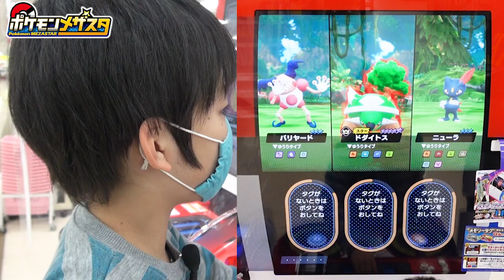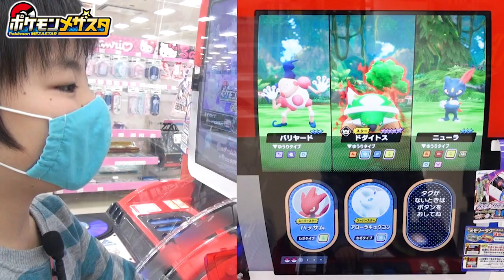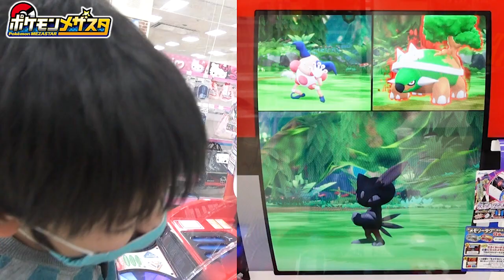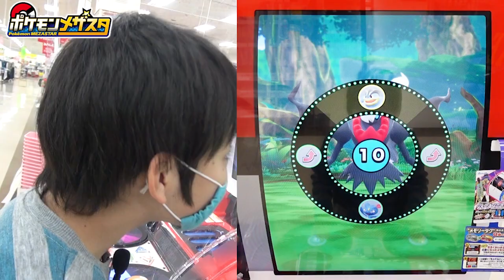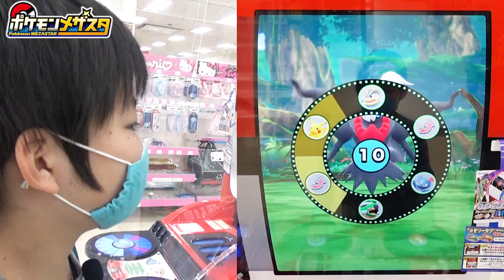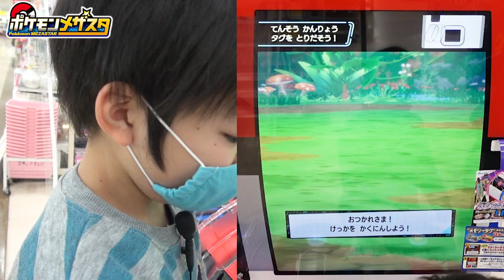【ポケモンメザスタ】メガハッサム vs ガラルギャロップ！ コンプまであと1体だけどグソクムシャ出ません(笑) 【ポケットモンスター】コーキtv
‹コーキTV初プレゼント企画›
ご視聴くださっている皆様に感謝を込めて、ポケモンメザスタのスーパースターポケモンタグを抽選で16名様に贈らさせていただきます。
応募期間:2021年2月3日〜2021年月2日10日

　　　　 OtoLogic